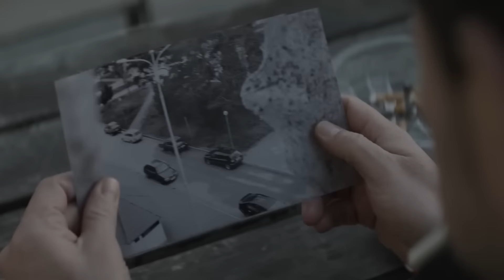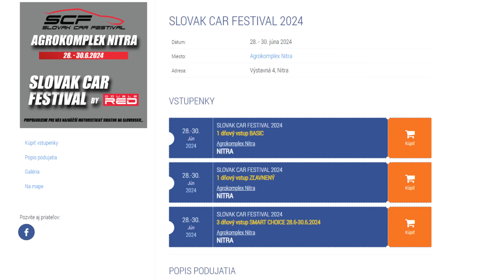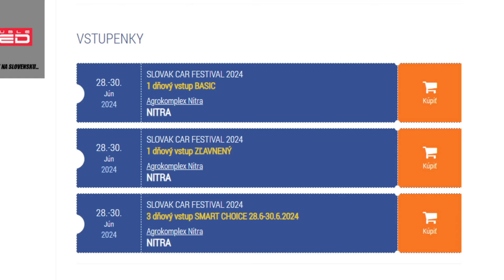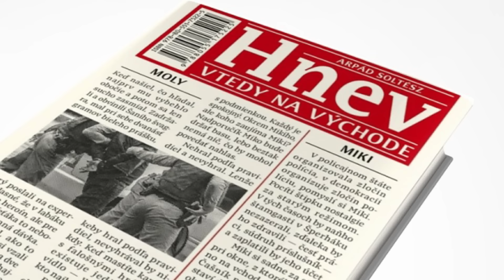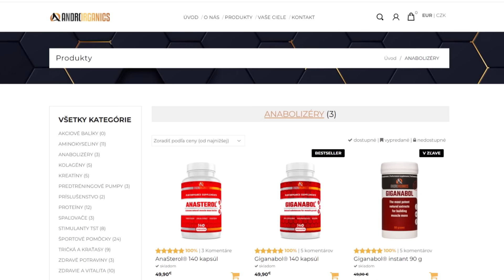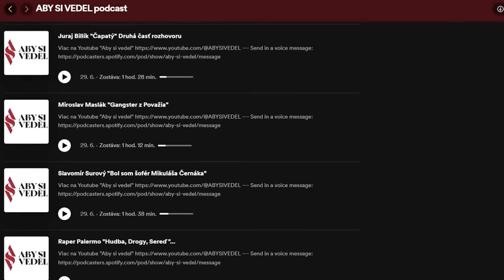Vojna policajtov a mafie, fakty o filme zo zákulisia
Zľavový kód: "ABYSIVEDEL"